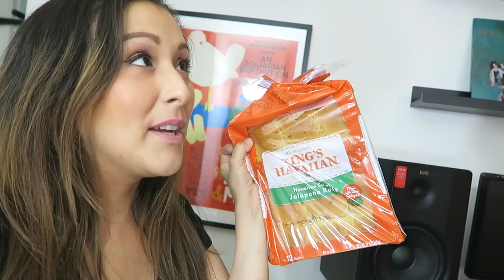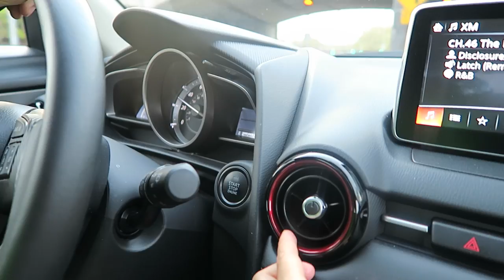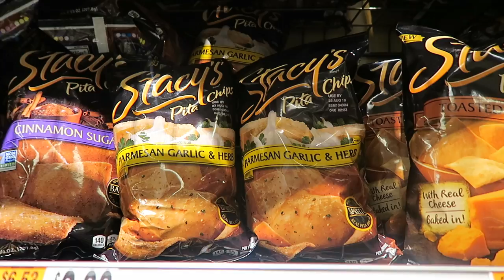OUT FOR A FAMILY RUN! (4.21.16 - DAY 857) DAILY VLOG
Living in an apartment + ballerina Z + @MazdaUSA pros/cons + @KingsHawaiian gift + family run + grocery shopping